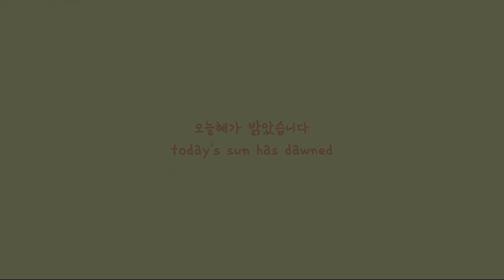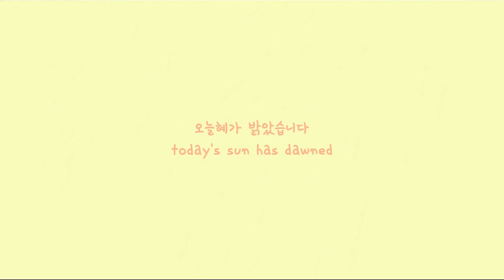[VLOG]뚱.뚱.뚱드위치도시락🥙먹는건 안귀찮은 집순이브이로그 (찹스테이크,참치고추장찌개,훈제막창,마라탕)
안녕하세요
오늘혜입니다╹◡╹

태풍이 지나가고
어느덧 선선한 가을의 문턱에 와 있어요,,ෆ
당분간  도시락을 싸서 출근할것 같아요
영상으로 종종 담아볼까 해요
이번주도 부지런히 먹었지만
유독 즉석식품을  많이 먹은 한주예요(반성중)
앞으로는 좀 더 건강한 식단을 먹도록 해야겠어요😋
웃음 가득한 일상 되시길 바래요💕

본 동영상은
Movavi Video Suite 2020 / ver 20.2.0으로 제작되었습니다.